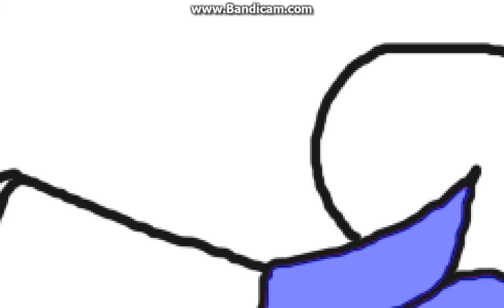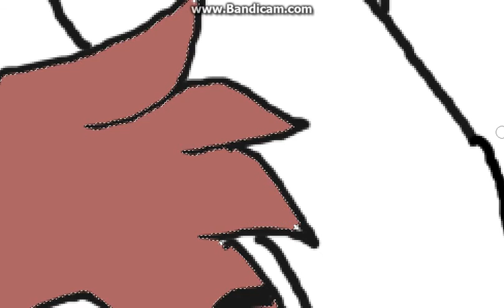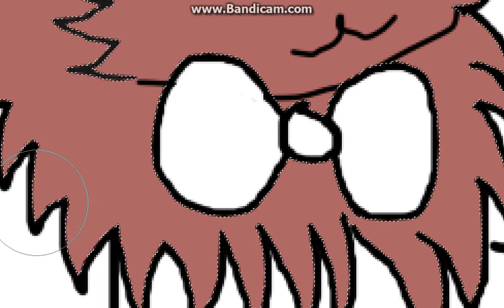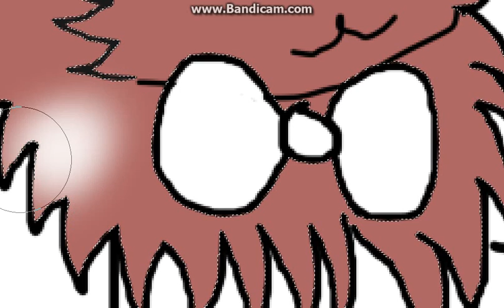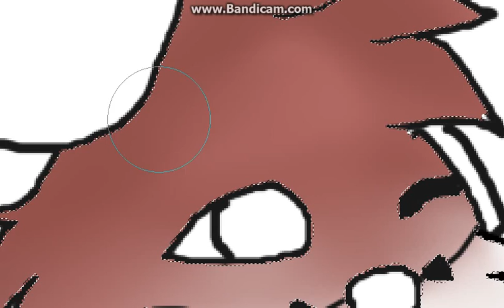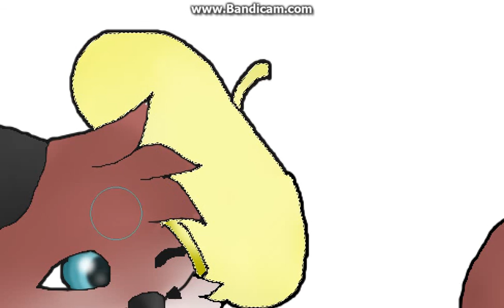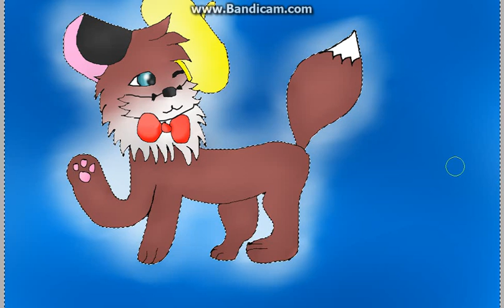Desenho para o Concurso da Laurasg Gamer (leia a descrição)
Eu desenhei a raposa sem querer kkkk se quiser saber como ficou o desenho veja meu google +